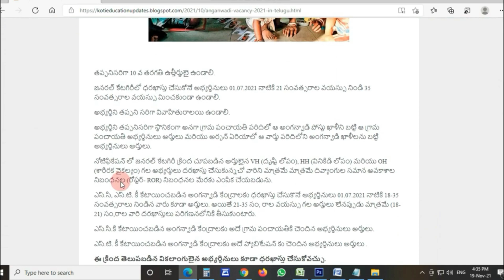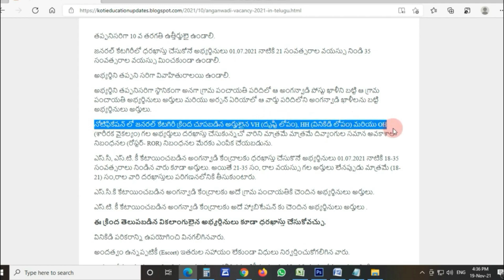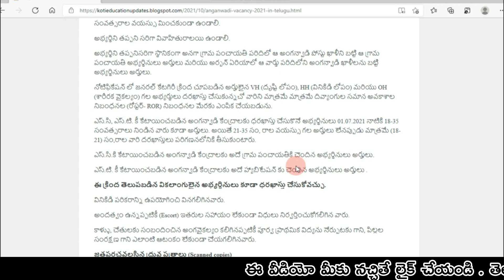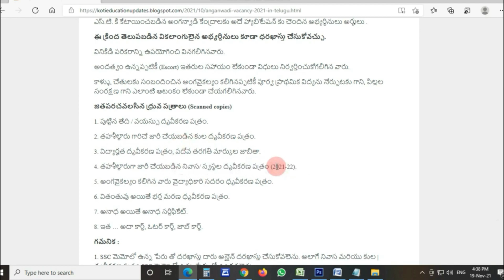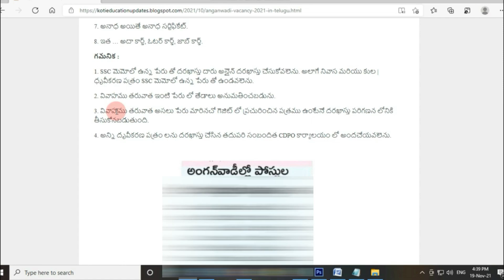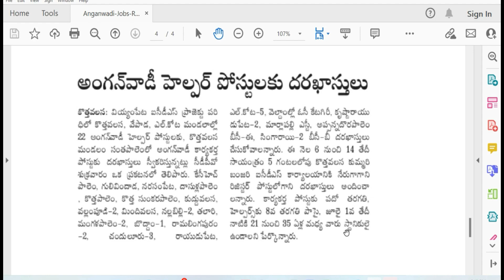Anganwadi Teacher, Mini Teacher, Helper Requirement in Telugu | Anganwadi Vacancy 2021